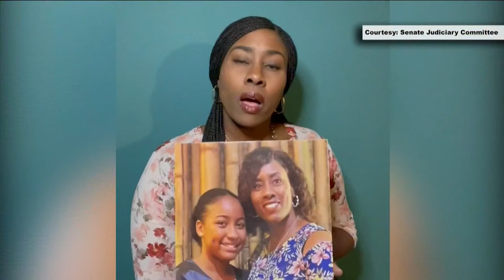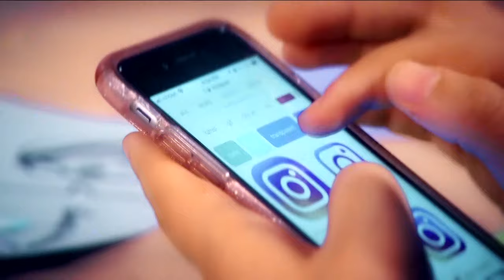As explicit AI images raise concerns, social media CEOs testify before Congress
The hearing comes as lawmakers, families and advocates are growing increasingly concerned about the effects of social media on young people’s lives.